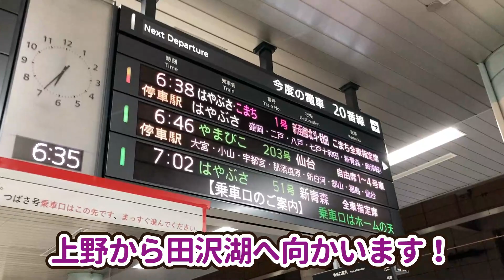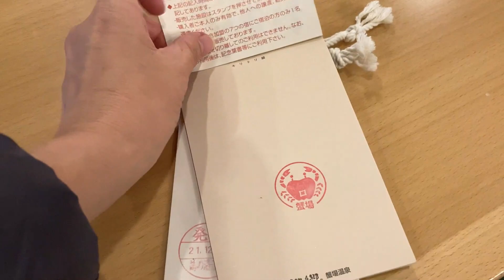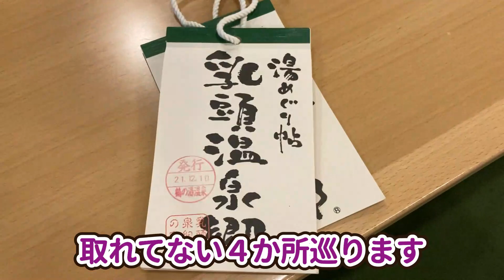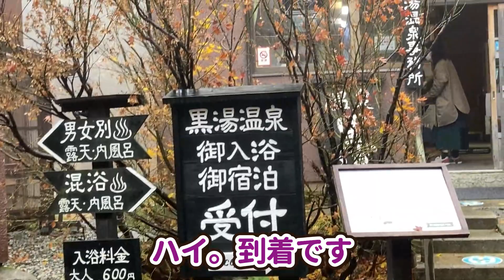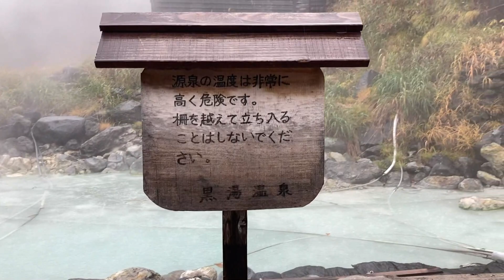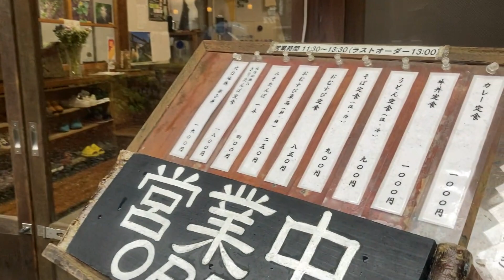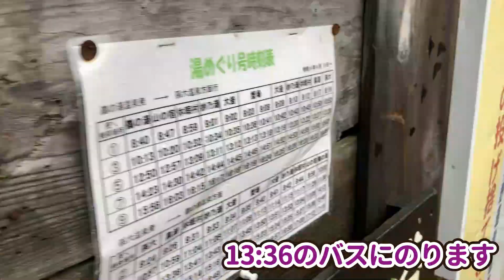最高難易度の混浴露天がある黒湯温泉に行ってきた‹乳頭温泉郷と玉川温泉の旅1›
乳頭温泉の湯めぐり帖の有効期限が迫っているため、スタンプラリーの続きをしにきました。

《 旅行日程 》2022年11月3日～2022年11月6日

▼乳頭温泉郷 大釜温泉に入り、歩いて妙の湯前を通りすぎ休暇村に行きます！‹乳頭温泉郷と玉川温泉の旅2›

▼乳頭温泉郷の手前にある田沢湖高原温泉 ロッジアイリスに泊まってみた！‹乳頭温泉郷と玉川温泉の旅3›

▼乳頭温泉 鶴の湯温泉へ日帰り入浴！日本秘湯を守る会‹乳頭温泉郷と玉川温泉の旅4›

▼田沢湖一望！アルパこまくさ自然ふれあい温泉館　田沢湖高原温泉郷 ‹乳頭温泉郷と玉川温泉の旅5›

▼【秋田の名湯 玉川温泉】日本一の強酸性のお湯はPh1.2！効能溢れる癒しの湯治宿‹乳頭温泉郷と玉川温泉の旅6›

▼玉川温泉の元！強酸性の源泉がぼっこぼっこ吹き出る玉川温泉自然研究路‹乳頭温泉郷と玉川温泉の旅7›

▼【秋田の名湯 新玉川温泉】日本一の強酸性のお湯を堪能！‹乳頭温泉郷と玉川温泉の旅8›

▼秋田のパワースポット！？金色に輝く観音様　田沢湖金色大観音‹乳頭温泉郷と玉川温泉の旅9›

▼田沢湖・乳頭温泉エリアの立ち寄りスポットまとめ　露天風呂 水沢温泉とはちみつ工房など‹乳頭温泉郷と玉川温泉の旅10›